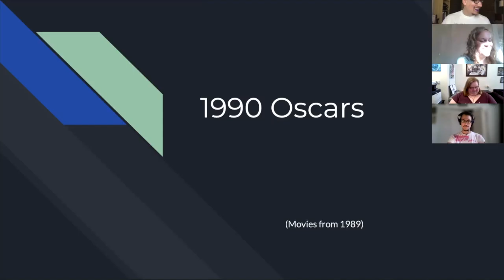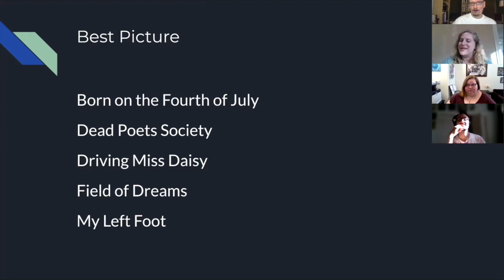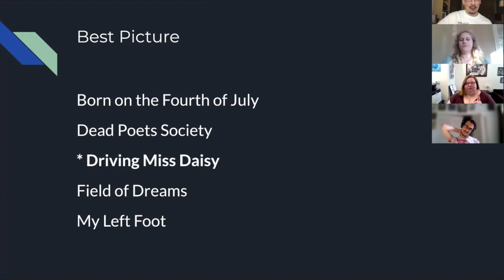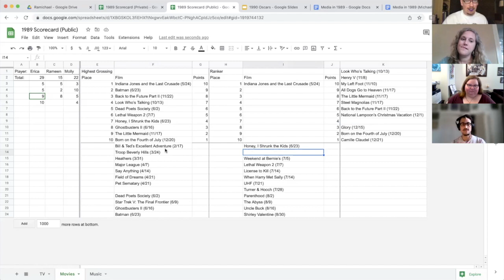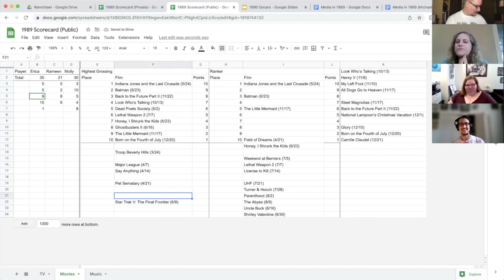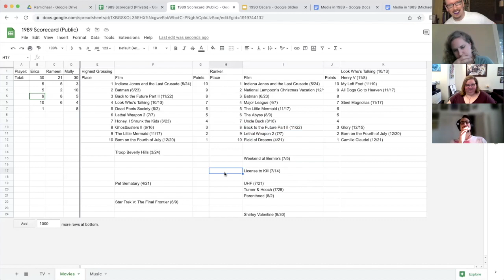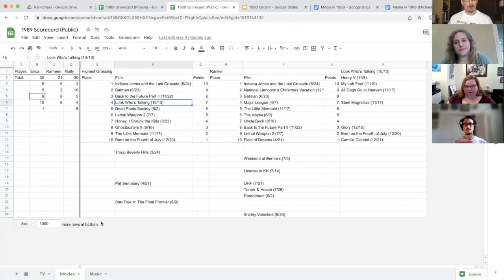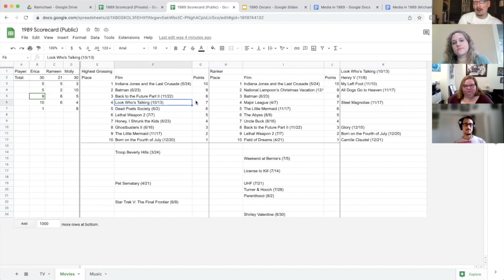We Discuss: Movies in 1989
Molly, Michael, Erica, and Rameen discuss movies in 1989. What did we miss? What did we get wrong? What are your favorites?

00:00 Intro
00:24 Bill & Ted's Excellent Adventure
02:42 Troop Beverly Hills
04:05 Heathers
05:57 Field of Dreams
08:20 Indiana Jones and the Last Crusade
12:15 Dead Poets Society
16:26 Ghostbusters 2
18:33 Batman
21:31 Honey, I Shrunk the Kids
22:39 Do the Right Thing
27:30 Weekend at Bernie's
28:08 When Harry Met Sally
30:16 Turner and Hooch
31:09 All Dogs Go to Heaven
34:17 Look Who's Talking
34:37 The Little Mermaid
40:48 Steel Magnolias
41:26 Driving Miss Daisy
43:48 Glory
44:46 Trivia Game
51:46 Closing